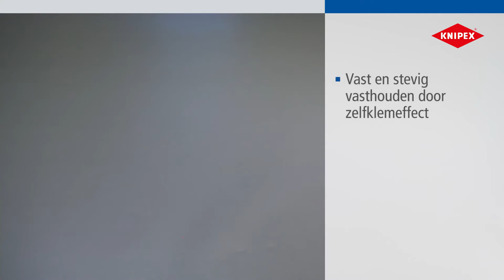KNIPEX Cobra® ES 87 51 250 (Nederlands)